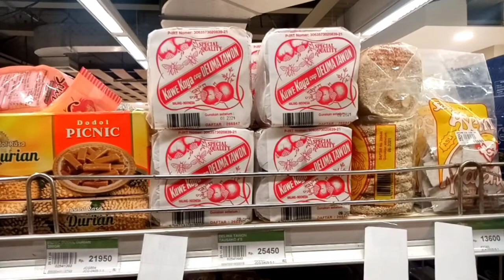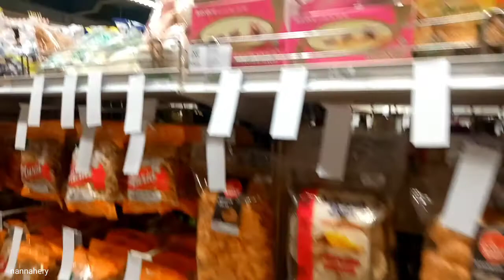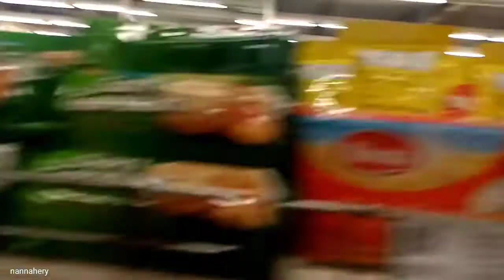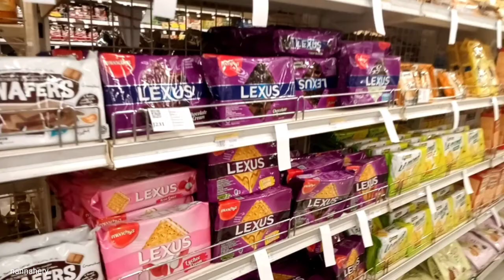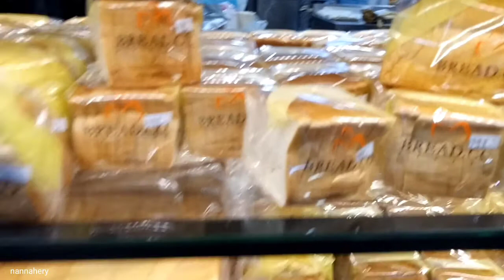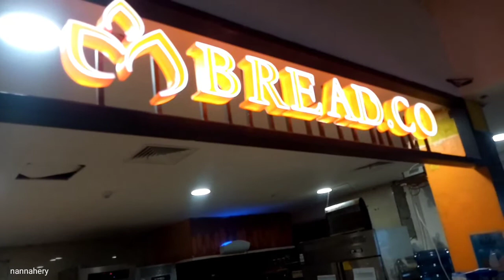Belanja di Yogya Toserba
Belanja di Toserba Yogya Pondok Bambu Jakarta...
Ramai dikunjungi masyarakat...
Barang lengkap dan murah...